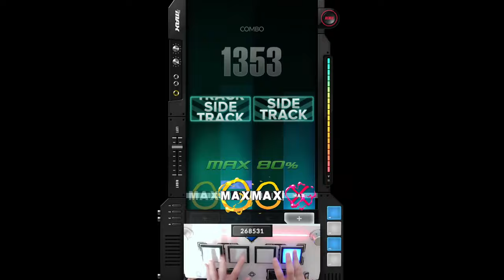[DRV] Plasma Sphere | 4B SC (13) 99.26% FC w/SDVXController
Composer: VoidRover